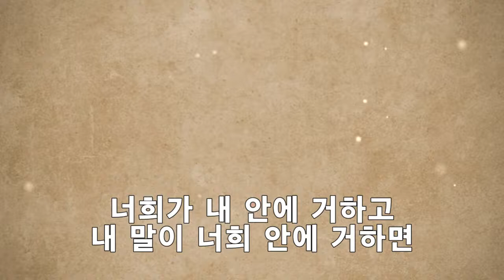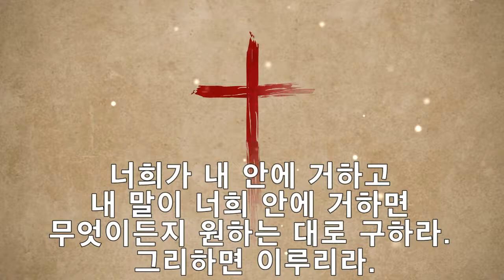🌻성경구절반복암송, 요15:7, 끊어읽기암송, 기도성경구절, 기도응답, 5회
너희가 내 안에 거하고 내 말이 너희 안에 거하면 무엇이든지 원하는 대로 구하라. 그리하면 이루리라.